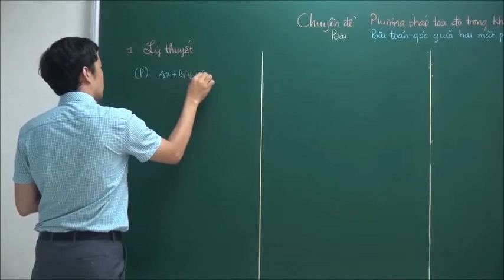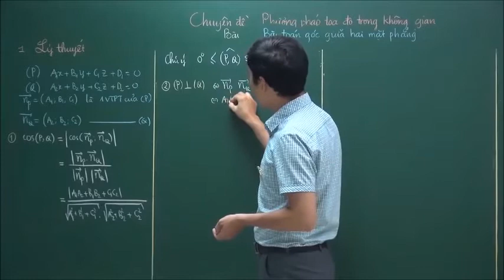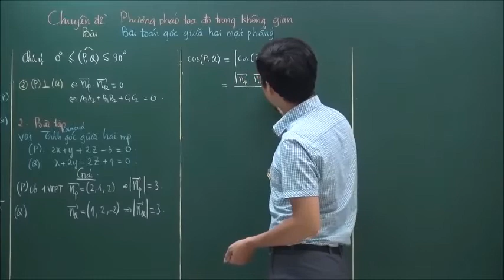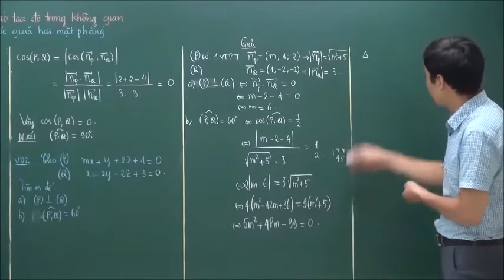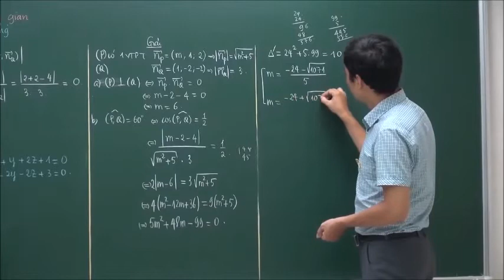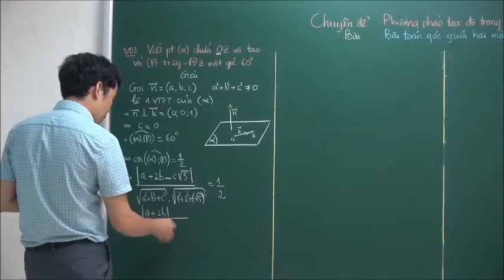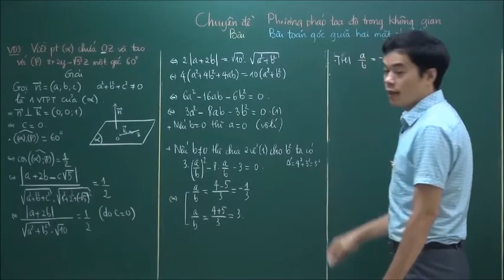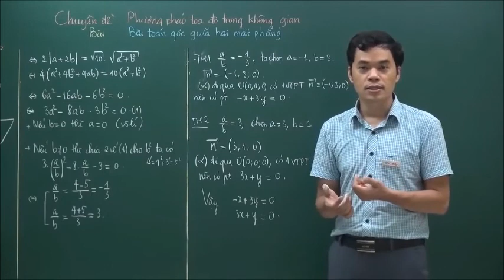Ôn Toán 2018 || Lớp 12HK2 | 7.2.5 HH Oxyz - Góc giữa hai mặt phẳng. TS Phạm Sỹ Nam.